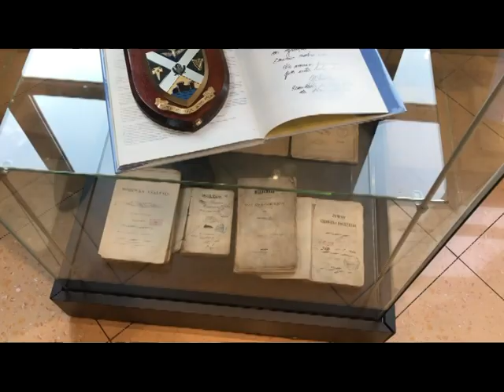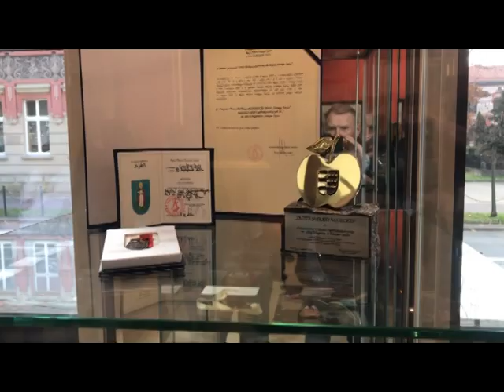200 lecie I LO Nowy Sącz film 1